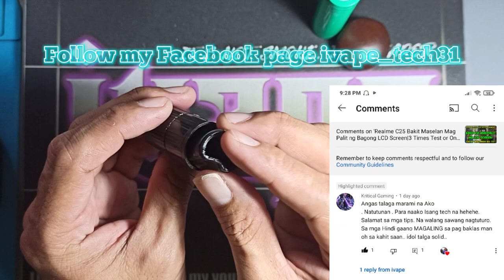BATTERY ADAPTER OR EXTENSION PAANO BA MAG GUMAWA OR DIY GAMIT LANG TAKIP NG TESTER JUICE😅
Geekvape Aegis Solo Max Big Battery or Oxva Velocity How to Make Battery Adapter or Extension? Using Tester Juice Bottle Cap (DIY) with Helping Tip's Healthy Guide's and Simple Basic Technique's Only Here My YouTube Channel ivape 📢📣

jhayrzero blog
mhayadn blog
planetball roblox games and animation blog
chriscon blog
kusina ni kuya jojo mo blog